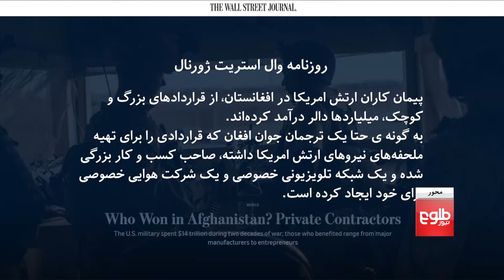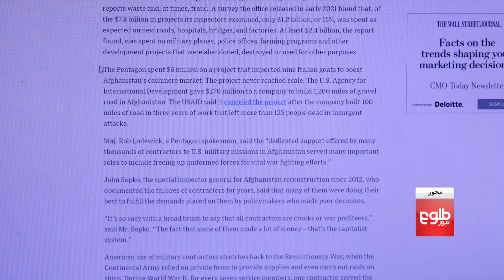MEHWAR - Gains of Contractors in Afghan War Discussed